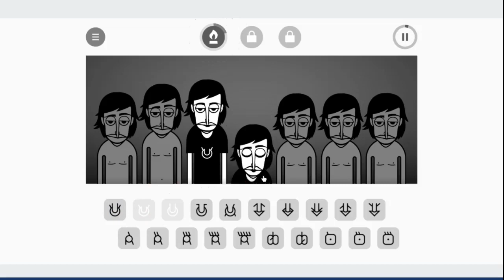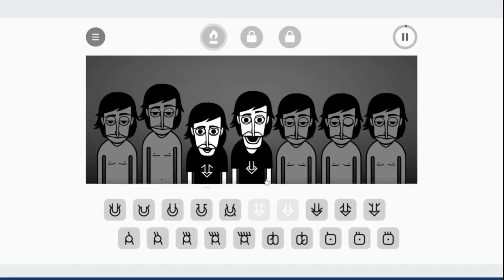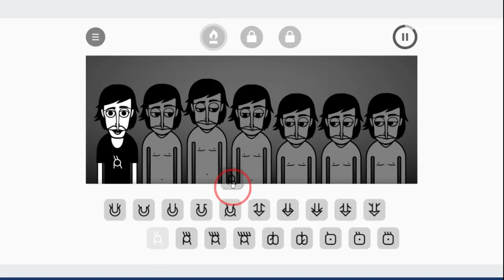Incredibox reversed! Alpha (FUNNY)